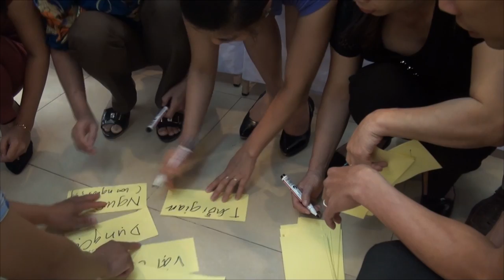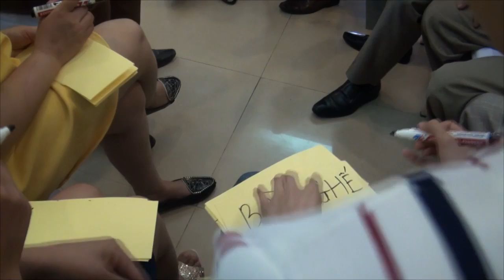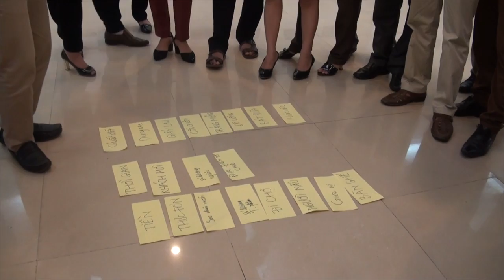nghe an ccrd2